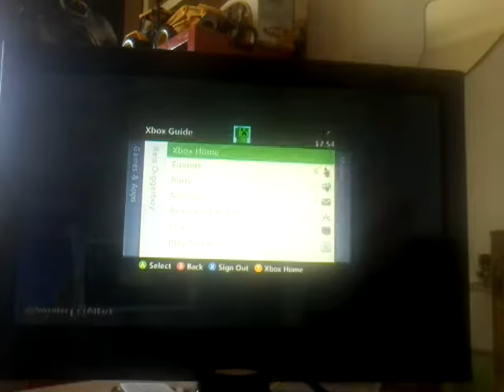Terraria, Series "A New World! Yay"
hi everyone hope you enjoy this video ☺